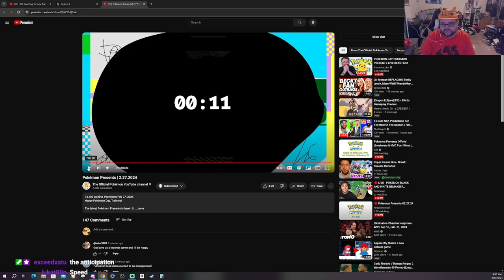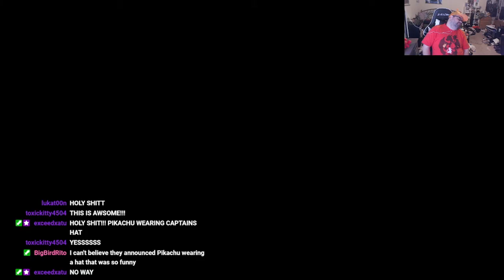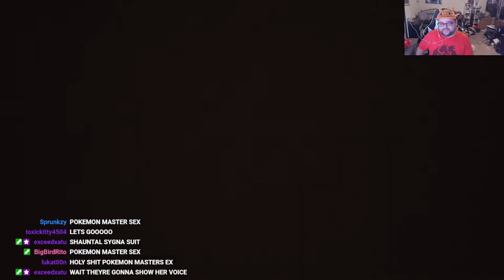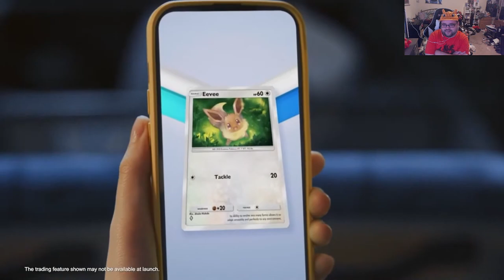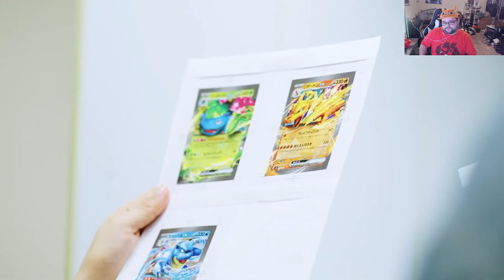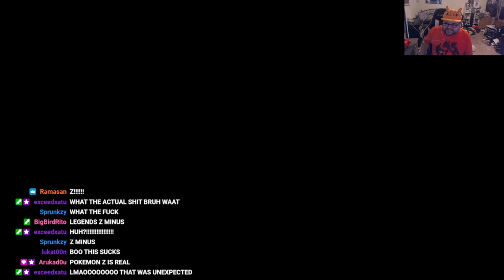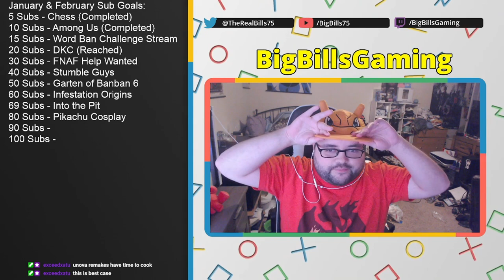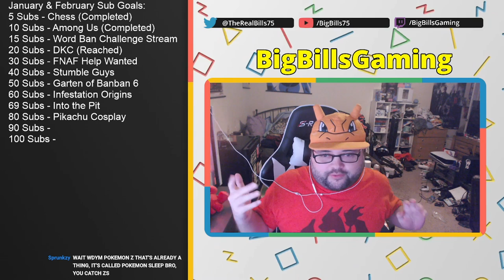IT WAS GOOD?!? (FULL Pokémon Presents 2.27.24 Reaction) | Bills